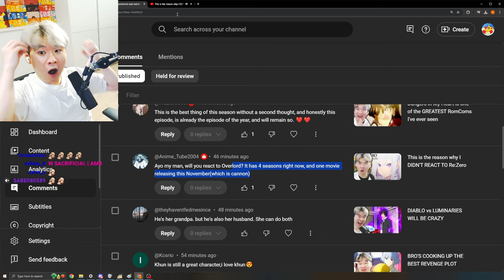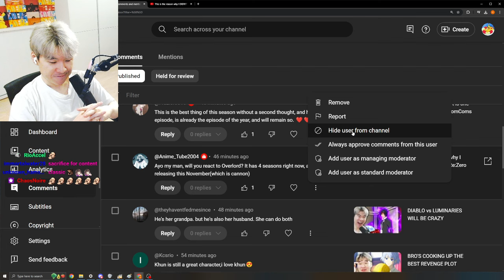Our Daily Sacrifice